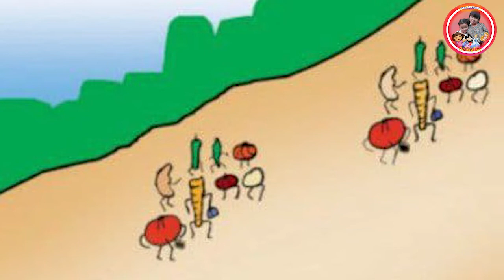រឿងបន្លែទៅសាលារៀន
រាជជាក្មេងម្នាក់ចូលចិត្តរៀនសូត្រណាស់ថ្ងៃមួយគេទៅសាលារៀនស្រាប់តែឃើញបន្លែមួយក្រុមស្ពាយកាបូបទៅសាលារៀនដែរគេតាមមើលដោយមិនជឿតែច្បាស់ណាស់ពួកគេពិតជាបន្លែមែន
រឿងបន្លែទៅសាលារៀន channel ចេងហ័ងនិទាន#